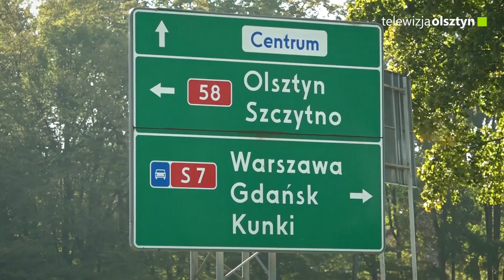Nowe rondo w Olsztynku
W Olsztynku powstanie nowe rondo. Niebawem zostanie ogłoszony przetarg na przebudowę skrzyżowania ulicy Olsztyńskiej z Wilczą i Behringa. Budowa ronda w tym miejscu ma poprawić komfort mieszkańców miasta, którzy zwłaszcza w sezonie turystycznym mają nie lada problem z wyjechaniem ze swojego osiedla.